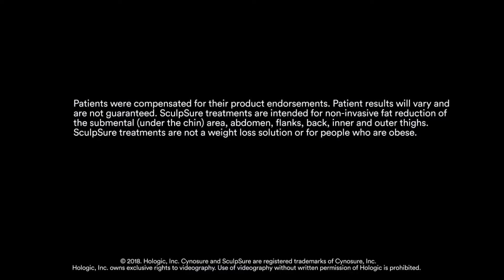SculpSure Submental Patient Testimonial - Eva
Do you wish you had a slimmer, more defined jaw? SculpSure Submental is the 25 minute, non-surgical alternative to correct the dreaded DoubleChin. This no down time treatment is available at Skin Deep Laser MD.